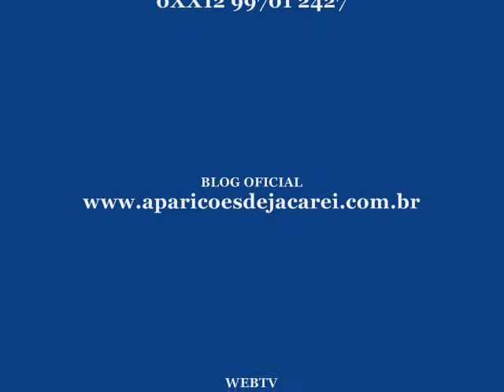SANTA HORA DAS LÁGRIMAS-VOL05 FAIXA05-/ horas completas em 🙏